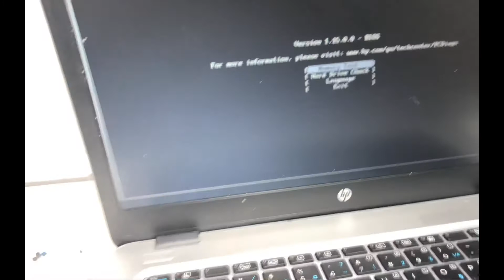hp elite book 840 g3 parts replacement